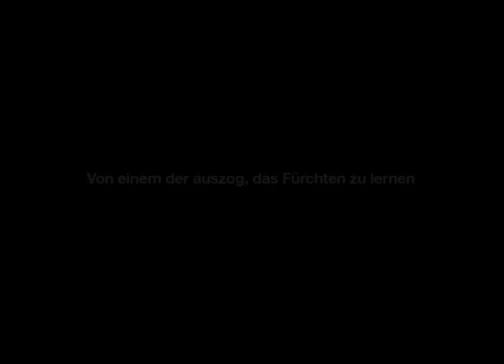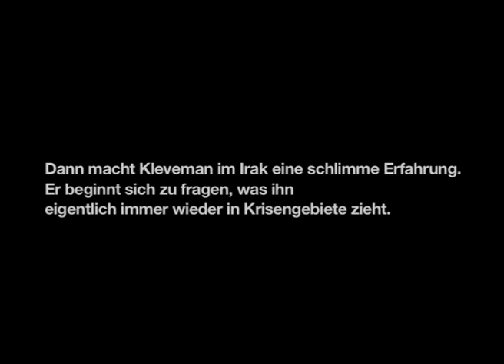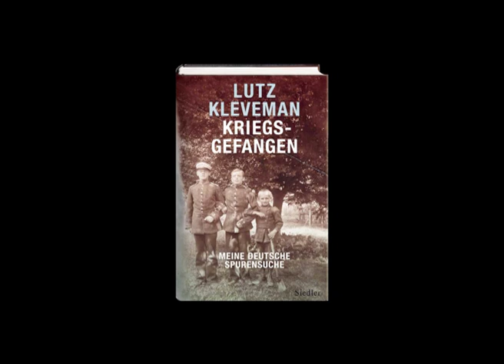Buchtrailer zu "Kriegsgefangen" von Lutz Kleveman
Zehn Jahre lang reist Lutz Kleveman als junger Kriegsreporter an die gefährlichsten Orte der Welt -- von Afghanistan bis Kolumbien, von Sierra Leone bis Nordkorea. Er liebt das Abenteuer und fühlt sich unverwundbar. Aber nach seinem Aufenthalt im Irak beginnt Kleveman sich zu fragen, was ihn eigentlich immer wieder in Krisengebiete zieht. Während er sich an Schlüsselerlebnisse als Reporter erinnert, muss er auf schmerzhafte Weise erkennen, wie sehr seine Faszination für Krieg und Gewalt in seiner eigenen deutschen Familiengeschichte wurzelt.